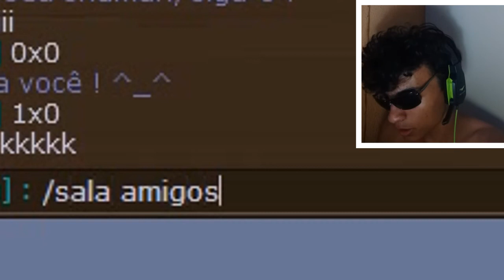VIREI UM RATO | Transformice #1 | DeCuekinha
MÚSICAS

scarlxrd - HEART ATTACK [Prod. JVCXB]

Pause Screen - Banjo-Kazooie

Pause Screen - Banjo-Kazooie

SKI MASK THE SLUMP GOD x XXXTENTACION - TAKE A STEP BACK

TODAS AS MÚSICAS ESTÃO EM ORDEM